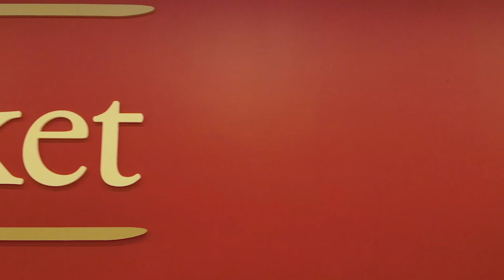Freson Brothers Store Fly Around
An aerial tour through our new grocery store.  (no GPS inside)